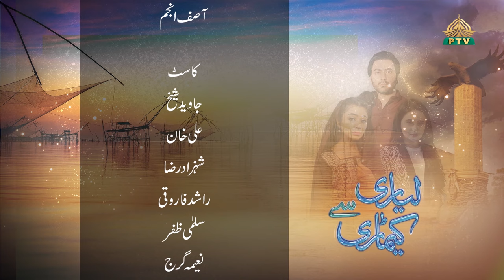Lyari Say Keamari Episode 31 Ptv Home